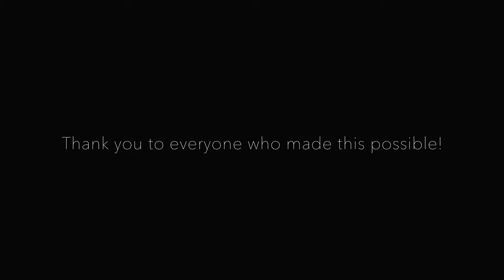Moving (Back) To Japan During The Pandemic || November 2020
Some behind-the-scenes footage from my family's move back to Japan in November 2020. Japan opened it's borders to new residents at the beginning of November, so we were finally able to go. This journey was much different than previous trips, though! Thanks to everyone who made it possible.

This video doesn't log all of the experience, parts of which I couldn't cover because of restrictions in the airport and so on. But hopefully it gives you a taste of what the journey was like!